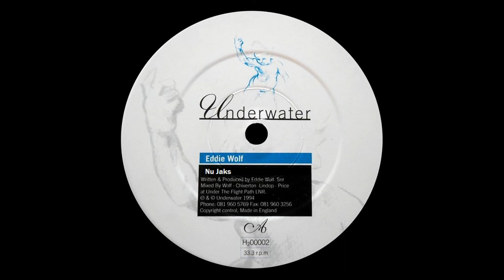Nu Jaks - by Eddie Wolf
This is the Centuras release on H2O Underwater records - H200002.  No idea why that name  - Eddie Wolf - was used, whatever! Written and produced by Gary Lindop, Eric Chiverton and Darren Price.